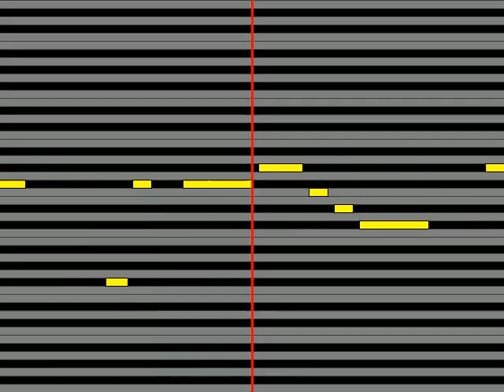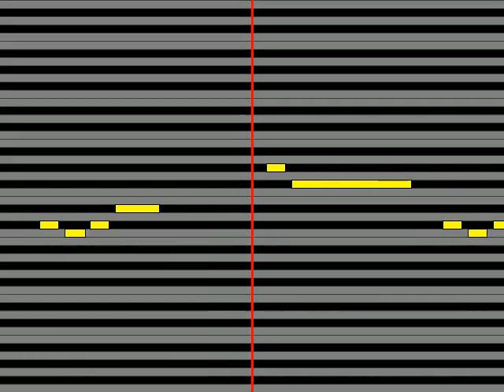【ガイドメロディ】 川島瑞樹東山奈央 Angel Breeze